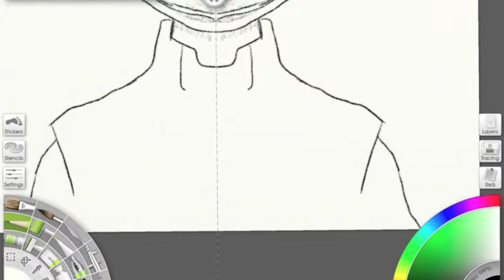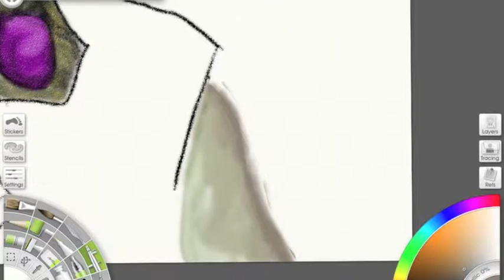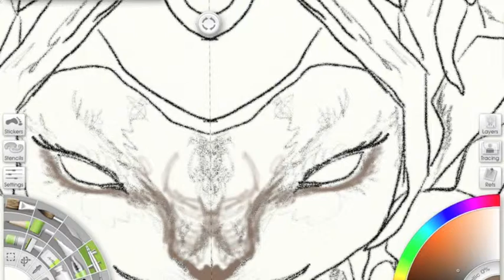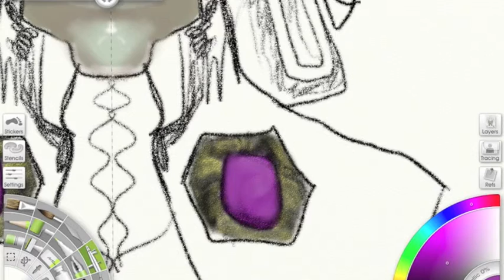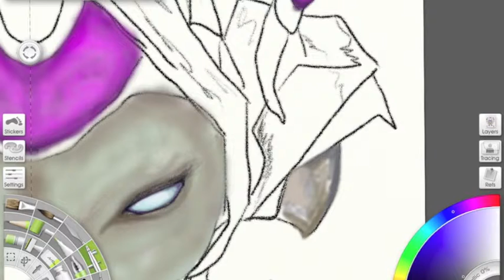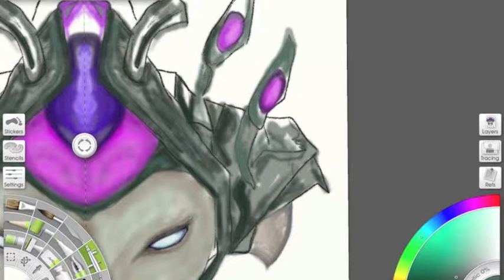ASG's Myxxii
I meet Myxxii for only a few minutes Yesterday. However she left a very lasting impression on poor born Cafune. That impression was that she was evil as hell.

This was meant to stop at a line drawing... since I barely got a look at little Myxxii, but I simply could not revisit adding some color. The screen recording of my painting process is a little short. I was not planing on actually finishing her last night but I did anyway.

Aftershock Gaming is a wonderful guild full of gamers who play games ranging from Guild Wars 2 to things such as Day Z and BattleField. I've been with these wonderful people for close to a year now and share a creative space with many artist and musicians and graphic designers who meet for the relaxation brought on by video games.

This screen recording is of me drawing Myxxii a Guildmate's little level 8 Mesmer.